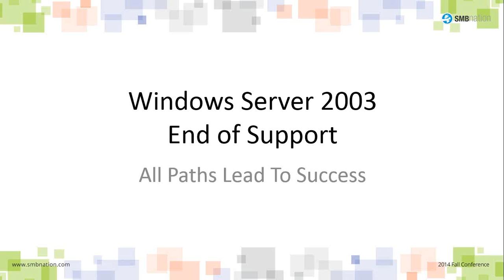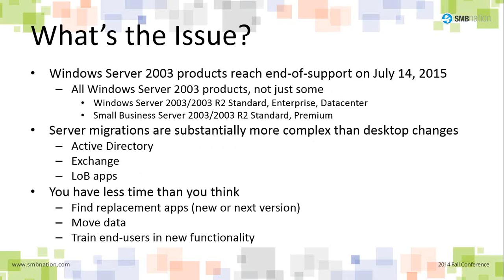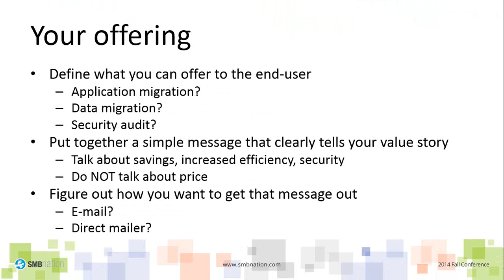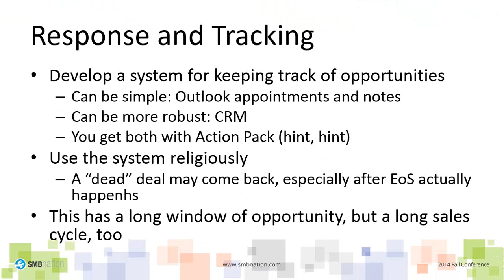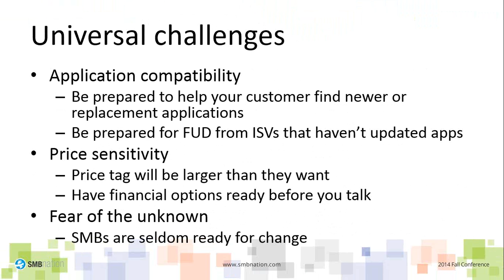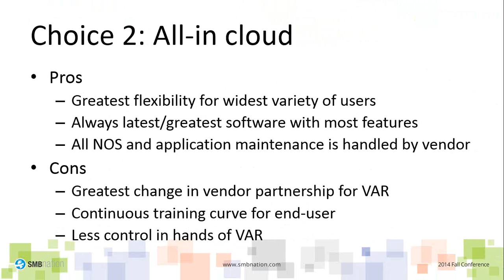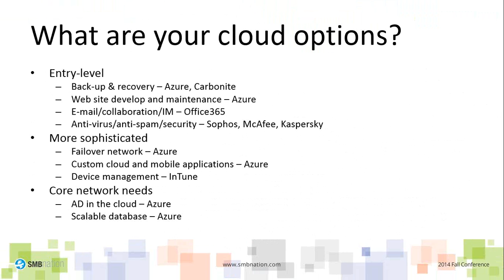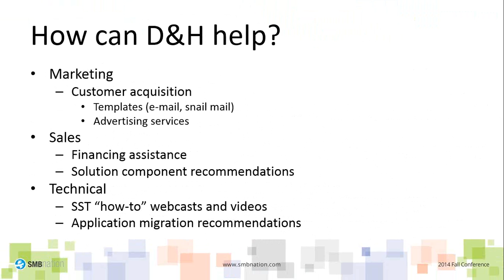The Windows Server 2003 Opportunity All Paths Lead to Success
Thursday, November 13, 2014 10:00-11:00 AM PDT

Presented by: Bill Hersh, D&H Distributing and Harry Brelsford, SMB Nation, Inc.

Over the next several months, the SMB VAR community has the single largest network infrastructure upgrade opportunity that we have ever had. We also have the broadest array of high-value options for our customers to move to, from upgraded on premise installations to all-cloud implementations and all manner of options in between. Please join Bill Hersh, Solutions Coordinator with D&H Distributing, as he reviews many of these options and the high value that they offer for different customers